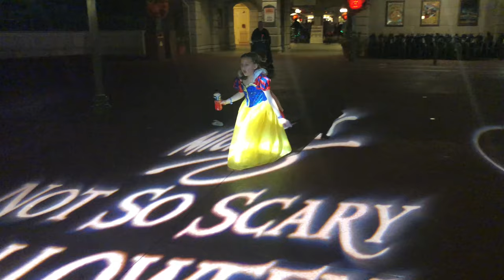Mickey's Not So Scary Halloween Party 2018 and Bibbidi Bobbidi Boutique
Join us as we attend our first Not So Scary Halloween Party!  This was such a great experience that we will definitely be doing again.

Let's get social on instagram, snapchat, twitter, periscope and facebook @haleewihaflair